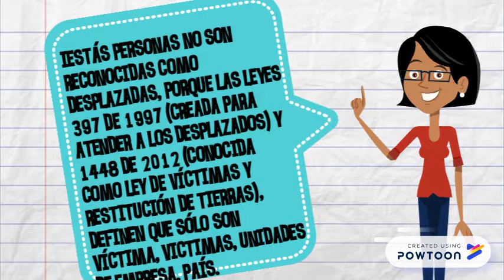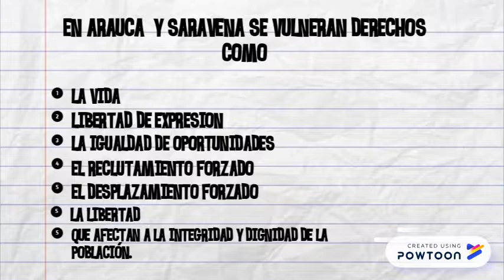SARAVENA ARAUCA 2